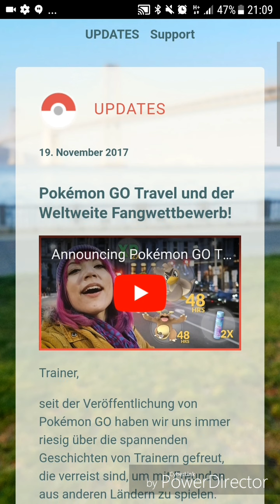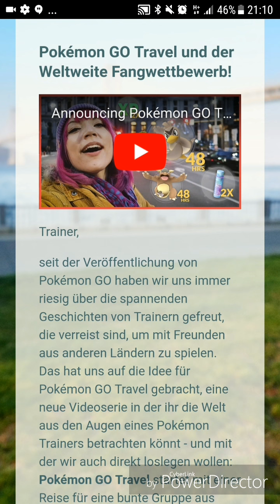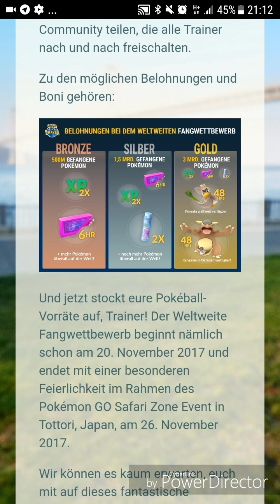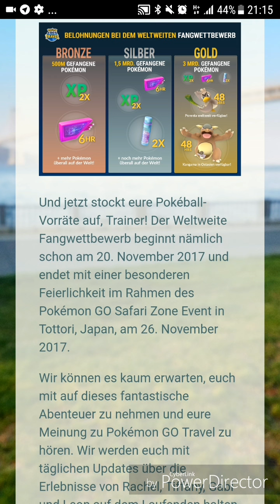Weltweiter Fangwettbewerb Ankündigung - Pokémon GO deutsch